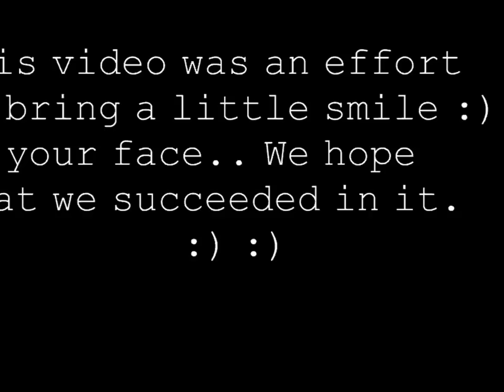"Proposal Prank" In NITJ campus by NITJ Movie Club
This prank was recorded in campus of NIT Jalandhar on last day of Utkansh 15 . We took feedback from students about fest and in addition with that we "proposed them instantly. The reactions they gave were really hilarious..  :D :D